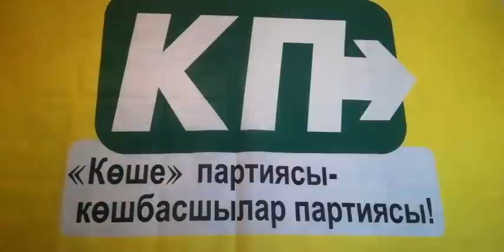Неужели Мы, КАЗАХИ, не можем это сделать... освободить свою страну!?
"Нас много лет вводили в обман. ХВАТИТ. Эта система долго не продержится. Мы должны быть активными, и тогда мы быстрее прийдем к свободной стране, к свободному народу! Призываю вас быть активными!"

1. Загрузите анонимный мессенджер Telegram на смартфон или компьютер с официального сайта
    2. Зарегистрируйте профиль с помощью мобильного номера